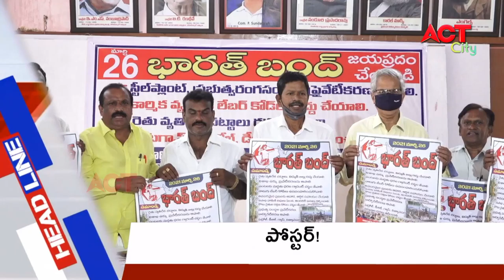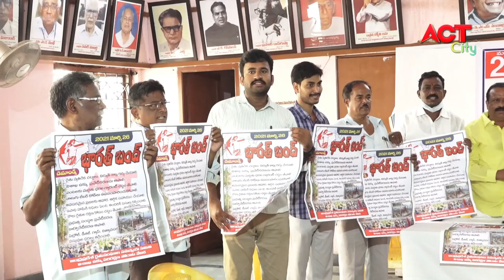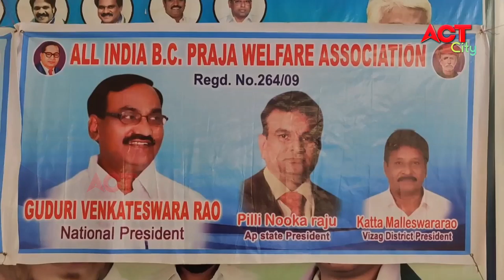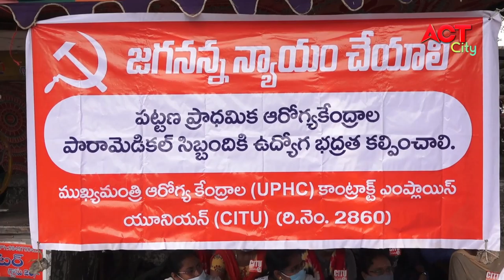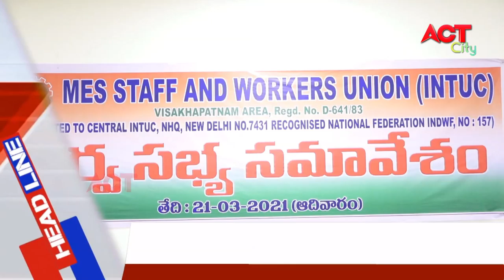MORNING ACT CITY VIZAG NEWS 22-03-2021